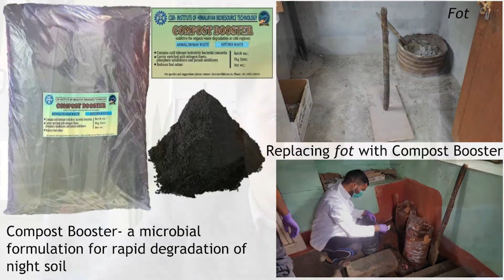Himalayan Microbes: How Small Things Can Solve Big Problems | Rakshak Kumar | TEDxStXaviersMumbai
As an environmental microbiologist, Dr. Rakshak Kumar is currently heading a team of scientists in an effort to save the Himalayan dry toilets. His team’s work could lead to the revival of these toilets in the Himalayan region, where freezing temperatures make modern toilets hard to use. A scientist in the field of environmental microbiology, Rakshak operates from the CSIR Institute of Himalayan Bioresource Technology. His research group, “High Altitude Microbiology Laboratory,” explores microbial communities in extreme environments of the Himalayas to derive applications for society and industry. His major research area focuses on solid waste management in the Indian Himalayan Region. Recently, his team has helped improvise Himalayan dry toilets through the development of a microbial formulation, a boon for cold desert areas. The efforts made by his team have generated livelihood opportunities for 1150 households through organized clusters by the implementation of technologies like high vitamin D Shiitake mushrooms and enriched compost. It’s safe to say that Rakshak’s research on microorganisms embodies the fact that it is often the smallest thing that makes the biggest different. This talk was given at a TEDx event using the TED conference format but independently organized by a local community.